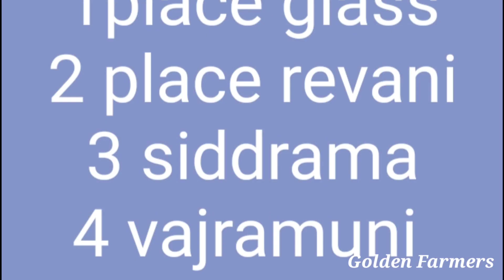ಅರುವನಹಳ್ಳಿ ಜೋಡಿ ಎತ್ತಿನಗಾಡಿ ಓಟದ ಸ್ಪರ್ಧೆ Part 2 | Bullock cart race Aruvanahalli MANDYA District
support kannada vlogger ಸಿರಿಗನ್ನಡಂ ಗೆಲ್ಗೆ ಸಿರಿಗನ್ನಡಂ ಬಾಳ್ಗೆ

If you like the video you can support us for more videos
ನೀವು ವೀಡಿಯೊ ಇಷ್ಟಪಟ್ಟರೆ ನೀವು ನಮ್ಮನ್ನು ಬೆಂಬಲಿಸಬಹುದು ಹೆಚ್ಚಿನ ವೀಡಿಯೊಗಳಿಗಾಗಿ

Phone pe And Google Pay number